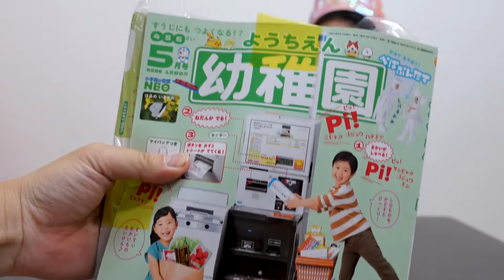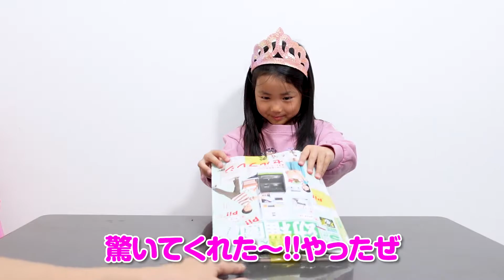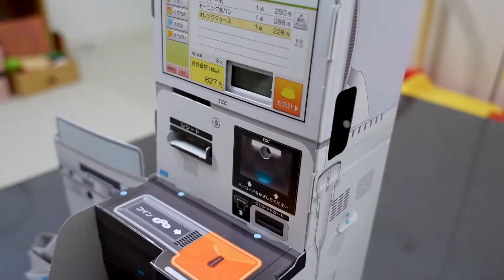すずちゃんの好きなレジが付録に！！幼稚園5月号を買って遊んだよ!!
こんにちわ。今回は幼稚園5月号を買ってすずちゃんと遊んだよ！！
とても出来がいい付録だよ！！
みんなも遊んでみてね！！！

幼稚園5月号